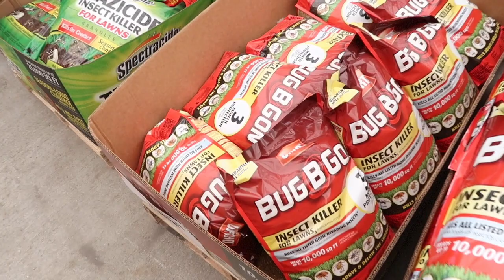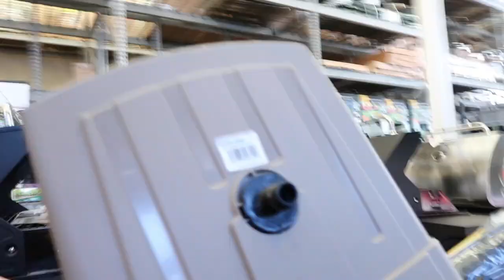PLAYING IN THE SPRINKLER!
Scarlett, Kingston and Violette have fun playing in the sprinkler!

Welcome to The Dollyrama!  We are a family of 5.  Mommy (Danielle), Daddy (Jerry), Violette (11), Kingston (8), and our daughter Scarlett Mei (3) who we just adopted from China!  We're all about family, fun and love!  We share our lives through family vlogs, DIY videos, toy reviews and everything in between!  Join us on the journey!